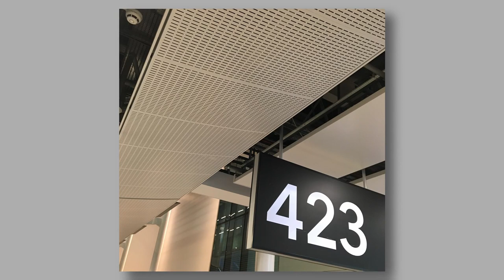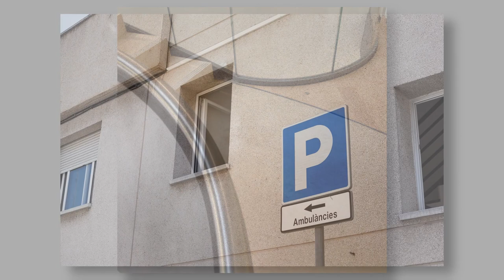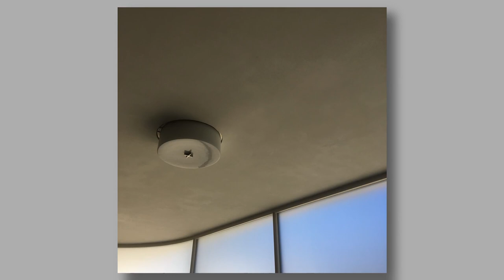My Biggest Regret As A Photography Student